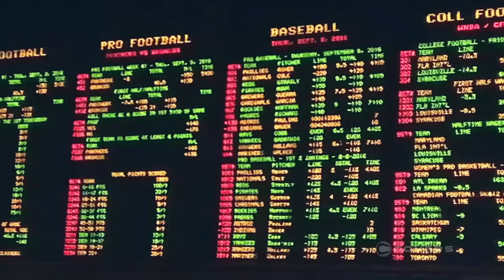There could be betting value fading these big-name MLB aces this week: Live From Las Vegas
There are some big-name arms on the mound this week but baseball bettors could find great value going against those elite pitchers. We're inside The Mirage sportsbook, finding out where that value could lie from Jeff Stoneback, director of trading for MGM Resorts.